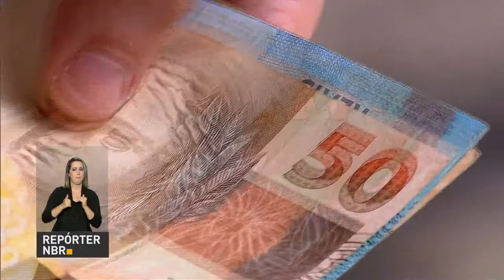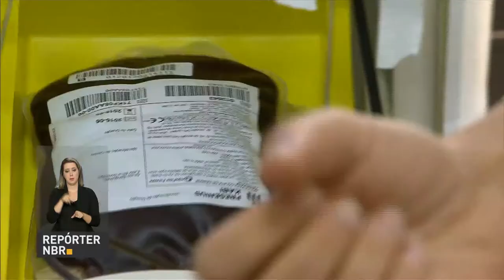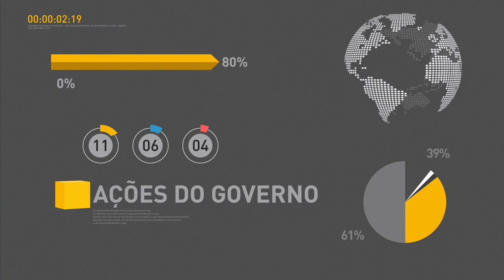Operação busca diminuir acidentes em estradas federais durante o feriado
REPÓRTER NBR 17H - 14.06.17: Polícia Rodoviária Federal organiza operação de fiscalização nas rodovias federais durante os dias 14 e 18 de junho. Medida busca diminuir acidentes e mortes nas estradas. Confira também: caderneta de poupança tem ganho real de 4,3% no acumulado de 12 meses até maio. E mais: Ministério da Saúde lança campanha de incentivo à doação de sangue.